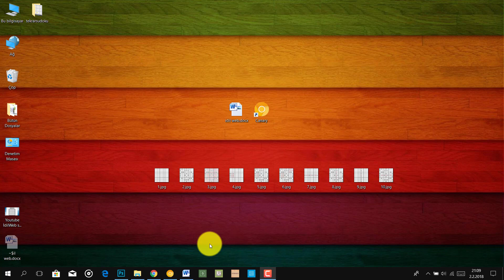Sudoku Dersleri 6 - Sudoku Oyunları